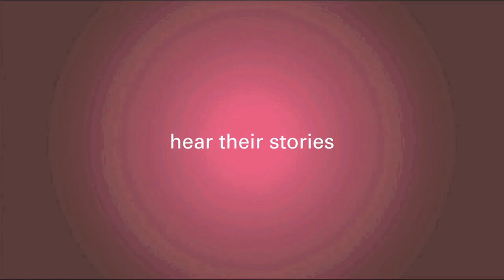What Is the Cost of Chemotherapy?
In this video, Dr. David Margileth discusses the current and future cost of chemotherapy treatment.